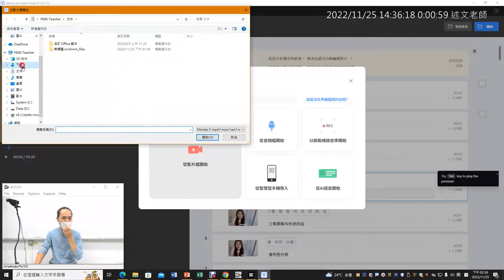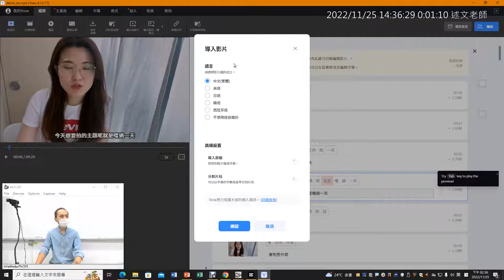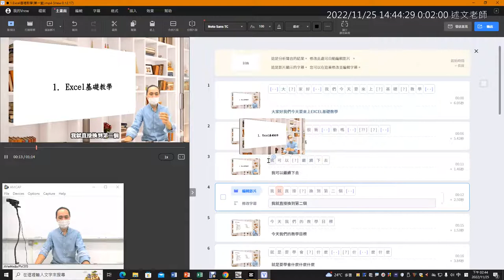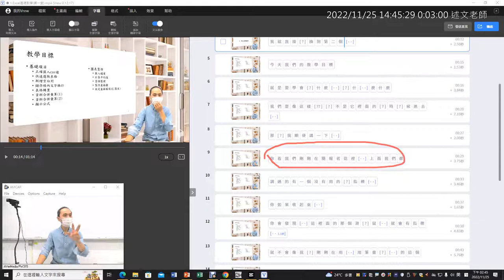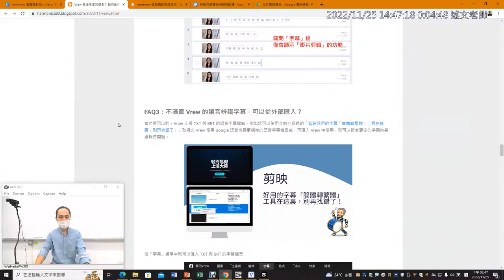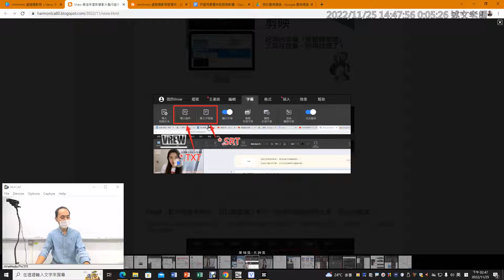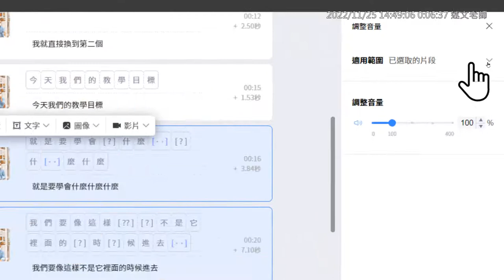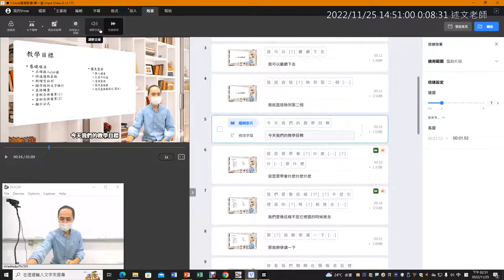05：Vrew實際使用自己錄製的影片進行剪輯與FAQ常見剪輯問題情境回答